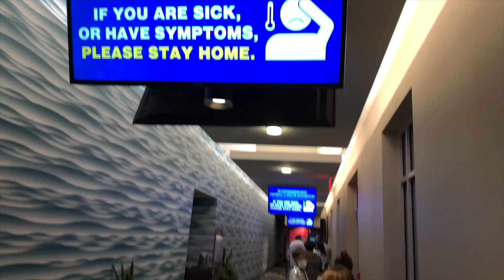END OF SUMMER | Vlog Week 9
I am excited to spend my week with you :) Here is a quick recap -

DAY ONE - BEACH DAY

DAY TWO - ADULT CAMPING
My necklace

DAY THREE - GODCHILD'S BIRTHDAY PARTY
Hair clips
Sports bra
Unicorn bathrobe
Unicorn piggy bank
Doctor kit
Unicorn watch

DAY FOUR - BEACH & CIGARS

DAY FIVE - CACTUS JACK SENT ME
My phone case
My pop socket
My hoops

DAY SIX - VET & LUNCH ON THE WATER
Express faux leather blazer

DAY SEVEN - CASINO

DAY EIGHT - HOUSEWARMING PARTY
American Eagle flannel (s)

DAY NINE - CLEAN WITH ME
Round mirror
Plant pot
Plant pot stand